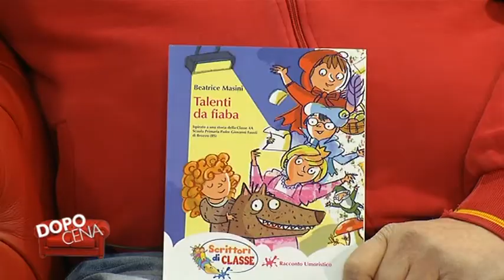Dopo Cena puntata 25 - Conad